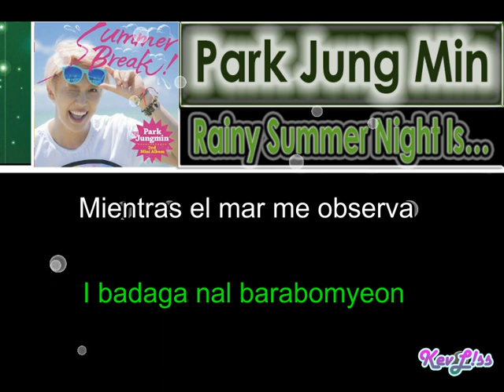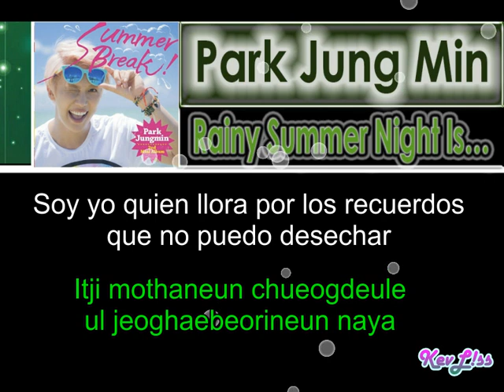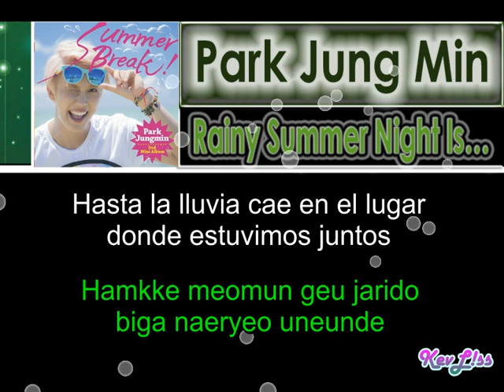Park Jung Min - Rainy Summer Night Is… [Sub Español + Rom]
Tema: Las noches lluviosas de verano son...